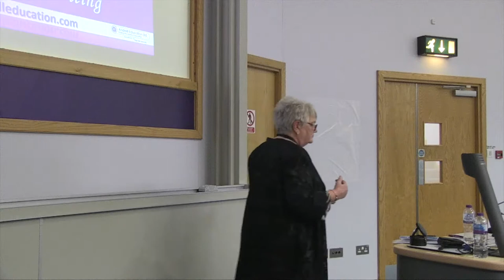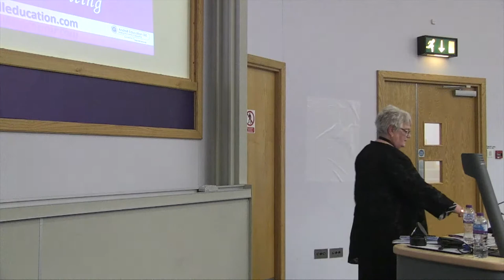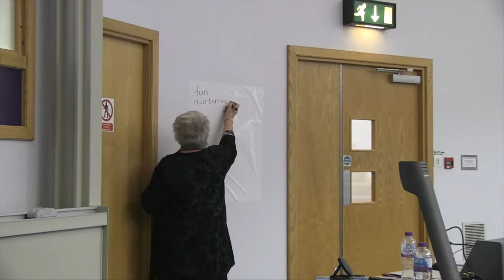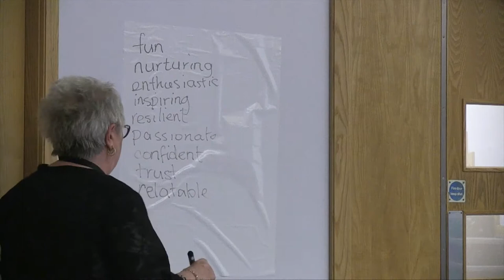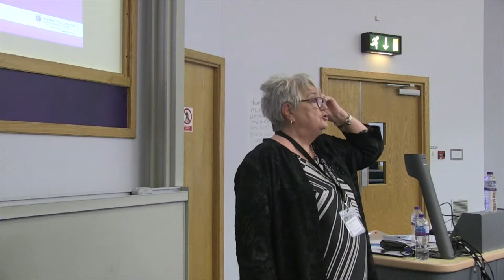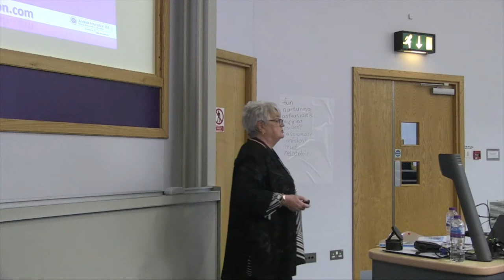Ros Wilson's session at Northern Rocks